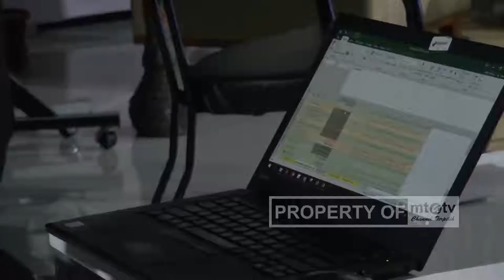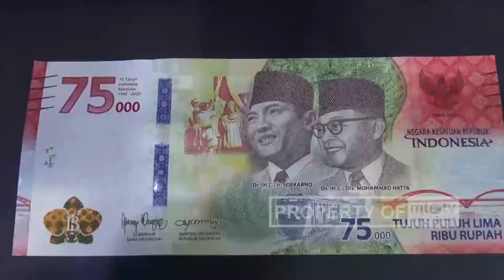BI SOLO SEDIAKAN LAYANAN PENUKARAN UANG EDISI KEMERDEKAAN KOLEKTIF